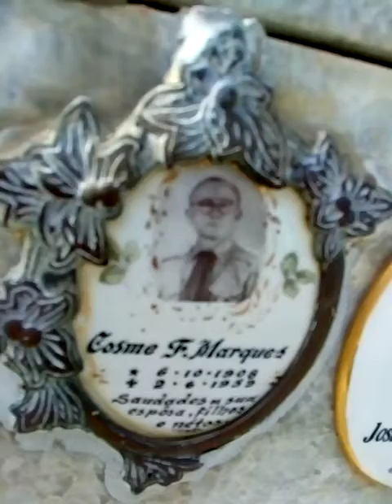Visita ao túmulo de Cosme Ferreira Marques cemitério São Miguel de Santa